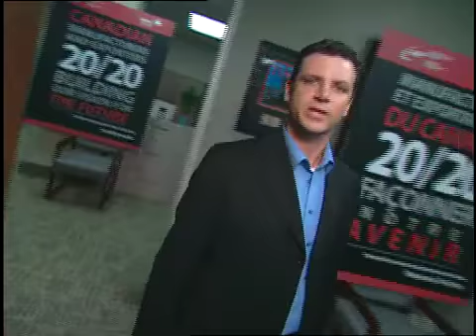Manufacturing Rant -- 20/20 Magazine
20/20 Magazine's rant on Canadian manufacturing